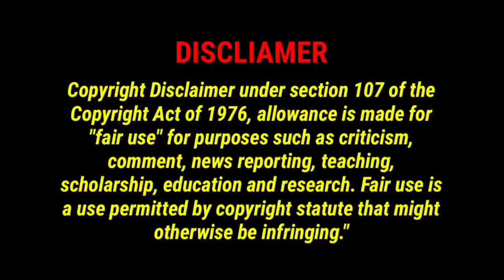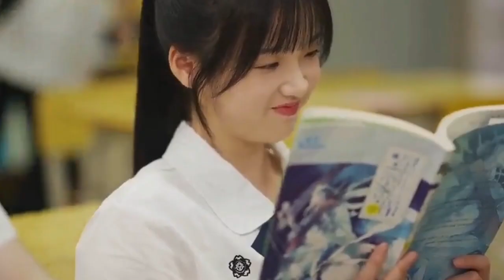School Poor Boy Falls For 💕 Cute Girl 😲 Drama Explained in hindi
Asain Drama insight 2
Nimi Tales
Drama Queen
Drama queen full movie in hindi
Lovely explain full drama in hindi